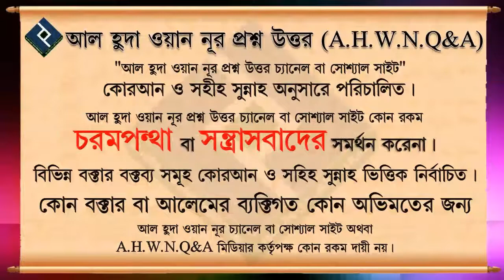কাউকে মুসলিম হওয়ার জন্য জোর করা যাবে কি ᴴᴰ┇শায়েখ বশির বিন আব্দুল্লাহ